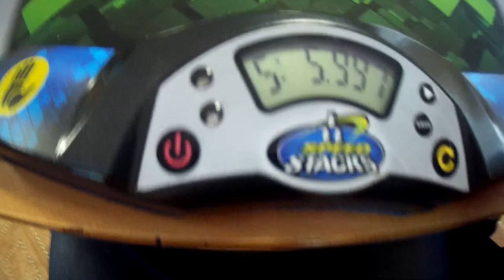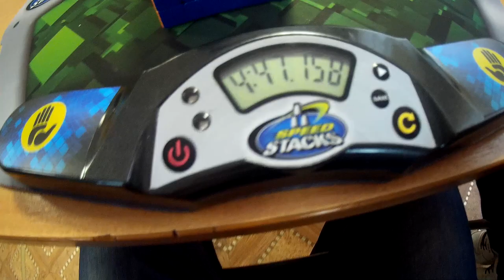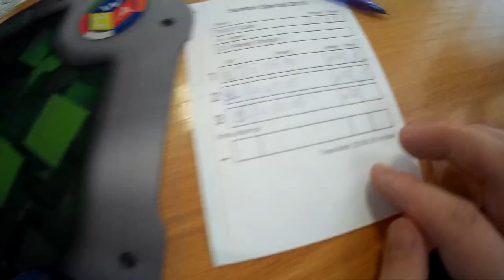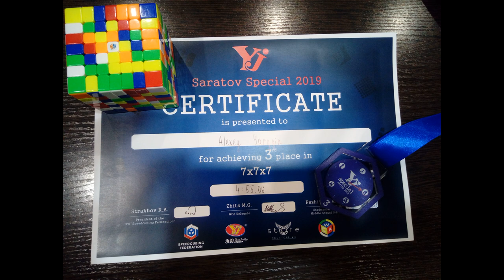7х7x7 cube mean of 3 - 4:55.06 (official solves)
Первый sub5 по среднему времени в дисциплине кубик 7х7х7 и бронзовая медаль на чемпионате Saratov Special 2019.
YuXin Hays M 7x7x7